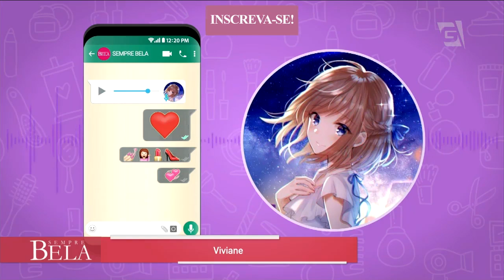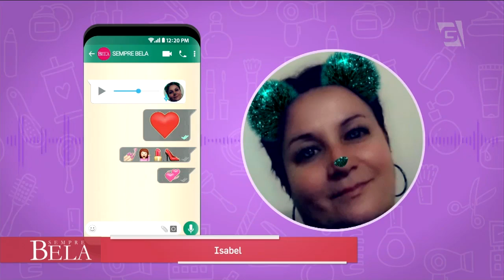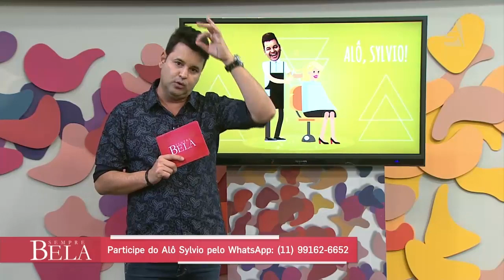Como tirar pontas duplas e frizz? | Alô, Sylvio! - Sempre Bela (07/07/19)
Nosso Sylvio Rezende te dá todas as dicas. Vem!